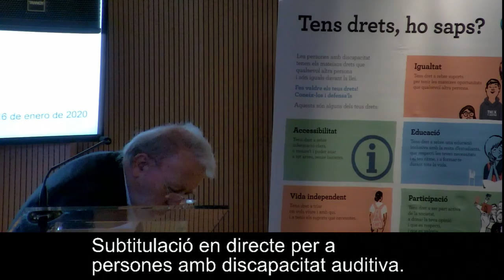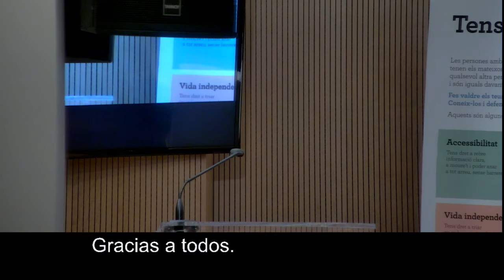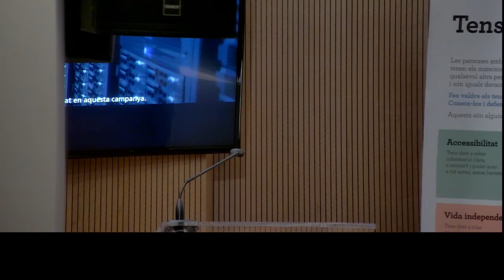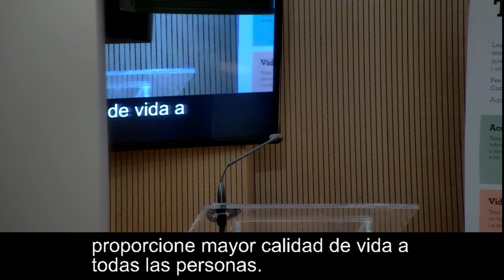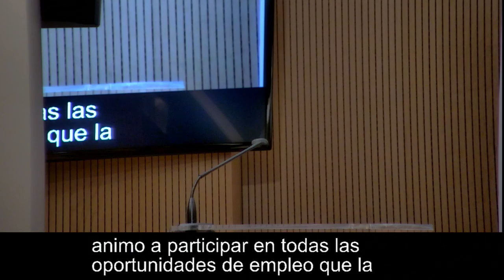Inauguración del Encuentro Mi Talento para la Diversidad